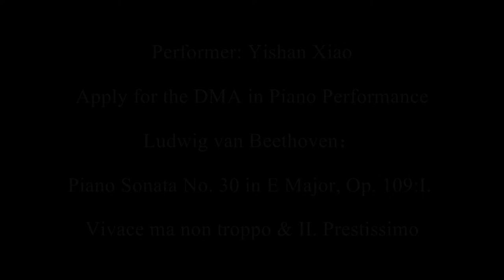Xiao Yishan Piano Sonata No 30 in E Major, Op 109I Vivace ma non troppo & II Prestissimo